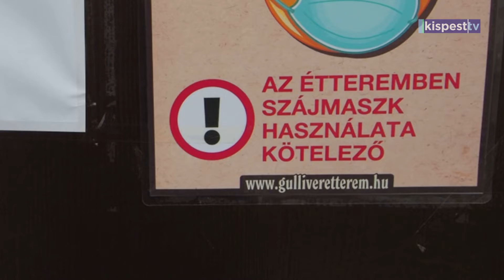2022.03.11. Kivezetik a korlátozások többségét